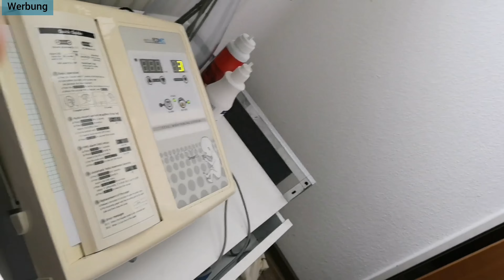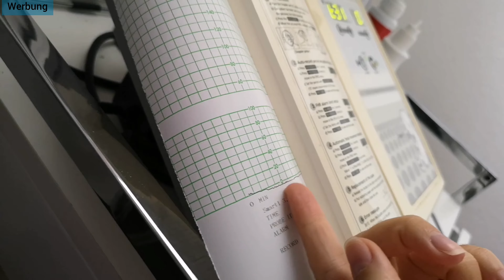17 ssw | ab zur Ärztin | Schockmoment | solche Angst | Marytuga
Musiker: @iksonmusic

Musiker: @iksonmusic

Eure Mary